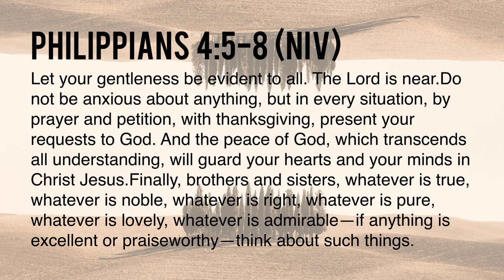Guest Speaker, Dr Ken Logan